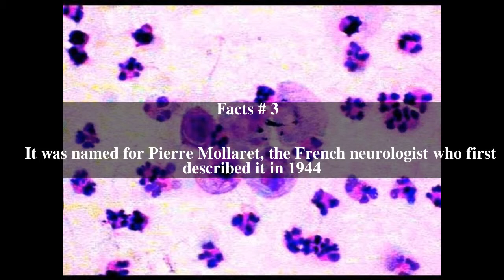Mollaret's meningitis Top # 6 Facts